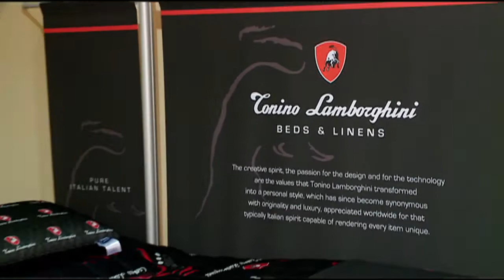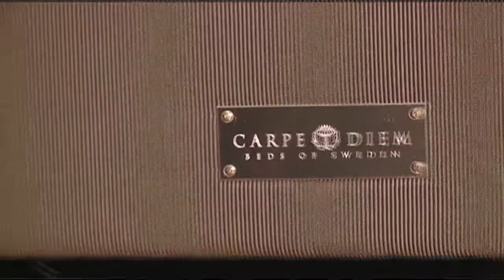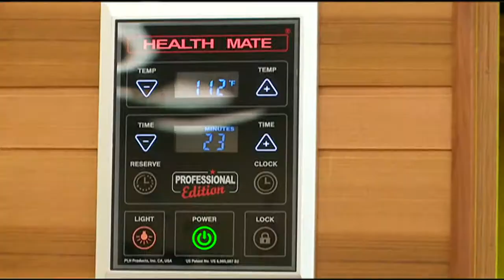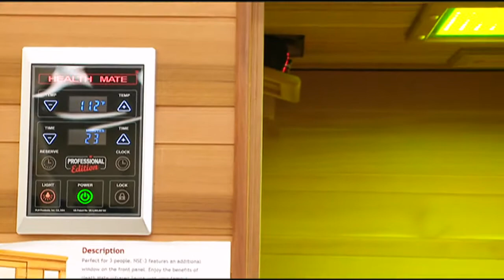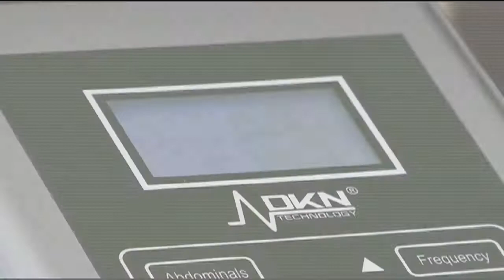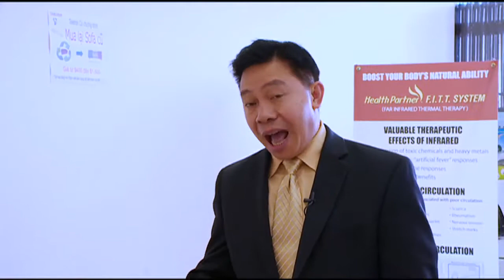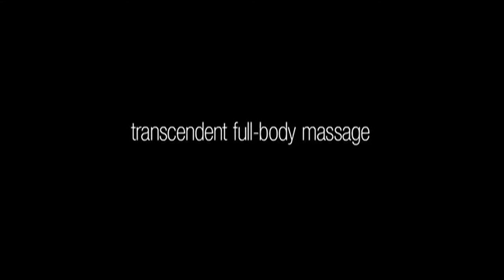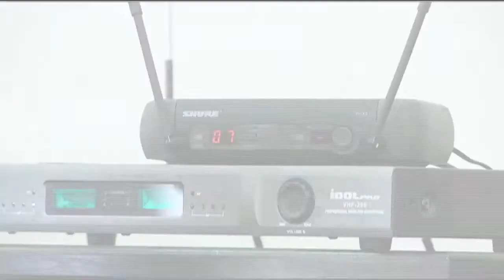Teletron Houston Show 2013